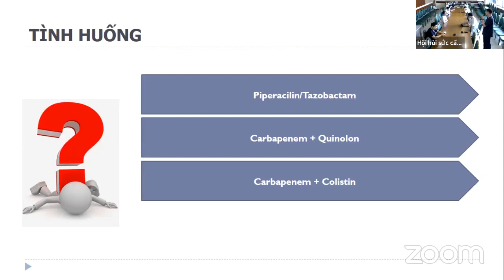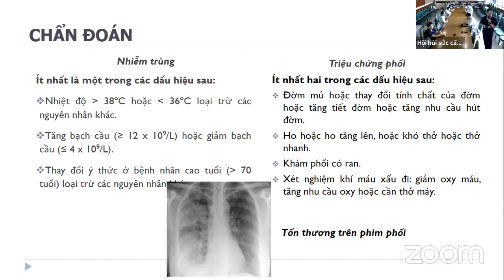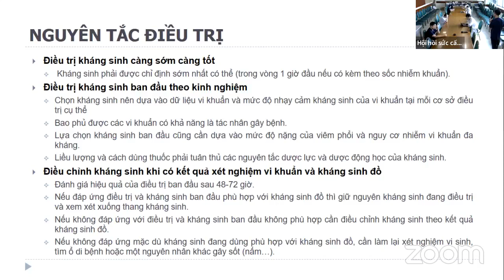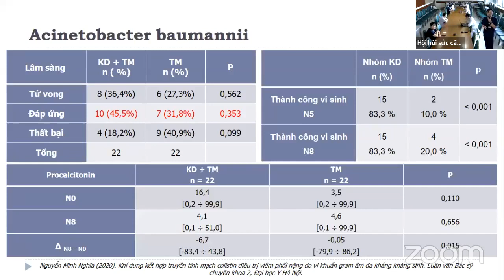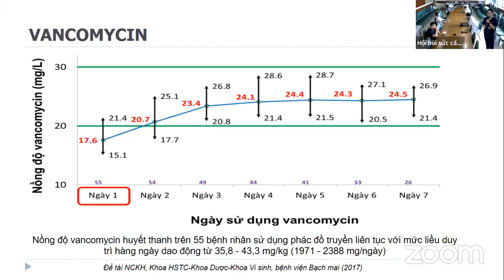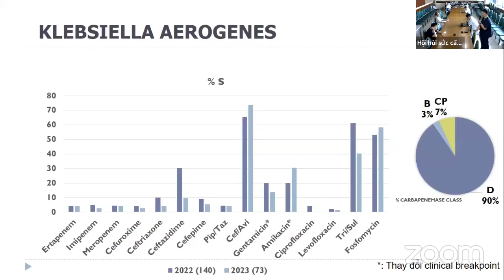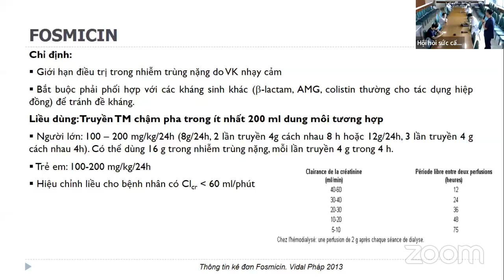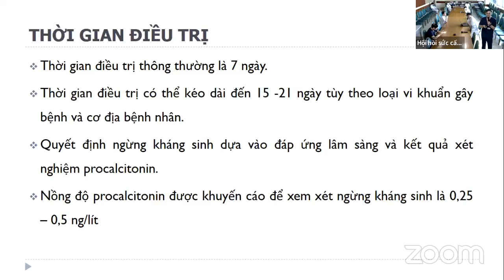Cập nhật điều trị HAP và VAP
Nội dung: Cập nhật điều trị HAP và VAP
Giảng viên: BSNT. Nguyễn Bá Cường (Trung tâm HSTC - BV Bạch Mai)
Thời gian: 24/05/2023